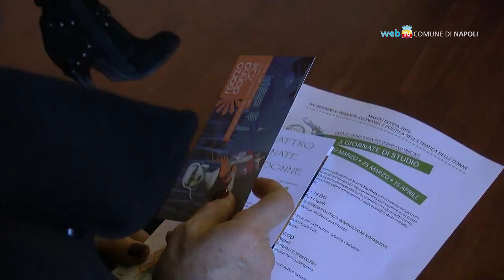Marzo Donna 2014, gli eventi a Napoli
Più di un mese di iniziative, mostre, concerti e reading dedicati alle donne in tutto il territorio cittadino.